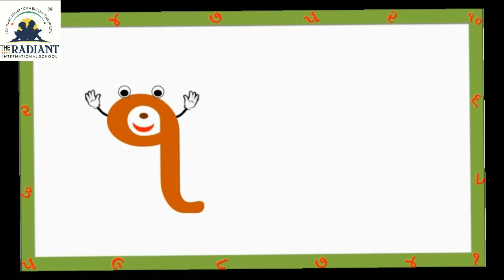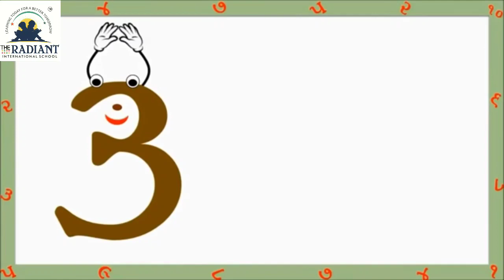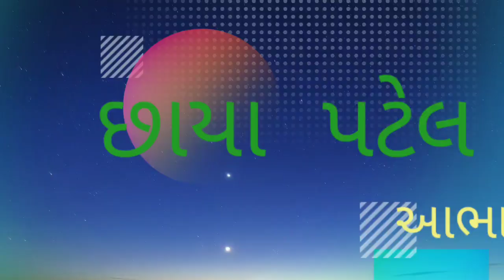Guj Med Std 2 Sub Maths Ch 2 Part 5